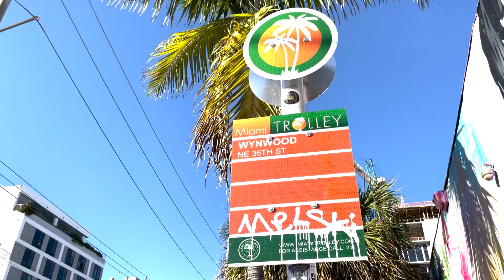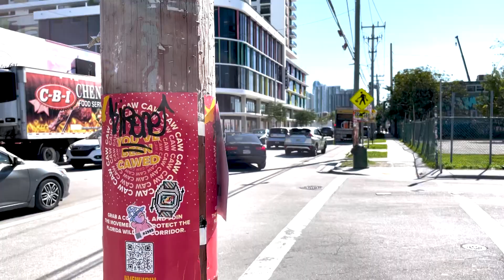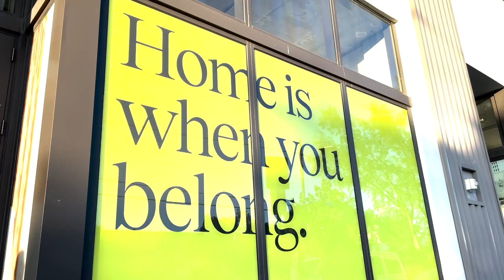The Heartbeat Of Miami